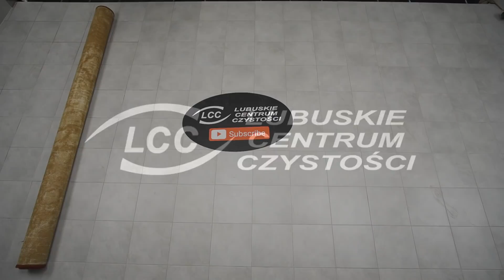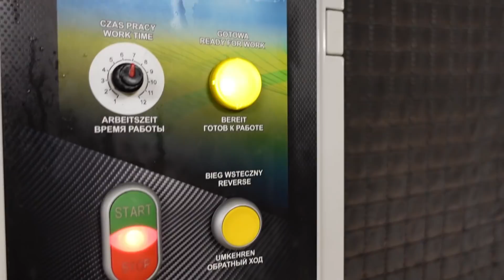Pranie STAREGO PORZUCONEGO DYWANU z szopy. Wszystkie plamy zniknęły, kolory ożyły, URATOWANY 💪😍💦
Witajcie Kochani Przyjaciele 😍 !
Dzisiaj kolejny, bardzo interesujący film, w którym piorę stary, mocno zabrudzony dywan 😀. Właśnie taka jest jego historia, niechciany już dywan trafił do szopy i odebraliśmy go od klienta, który już go nie potrzebuje i znajdzie się dla niego nowy właściciel. Dywan został dokładnie wyprany, wszystkie plamy zniknęły a kolory ożyły. Dodatkowo został wypłukany i wyszorowany od spodu środkiem na pleśń. Miłego oglądania 😍